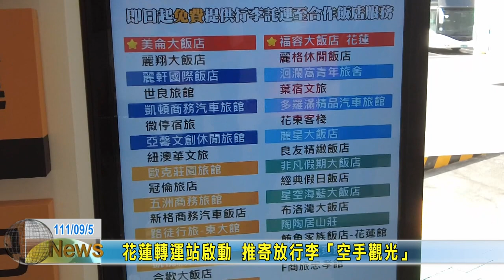20220905 01 花蓮轉運站啟動 推寄放行李「空手觀光」